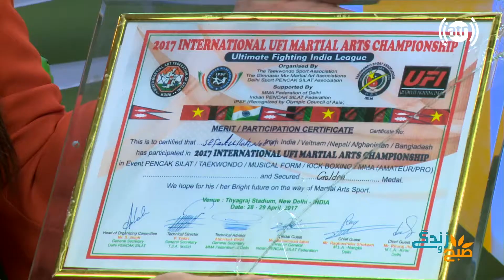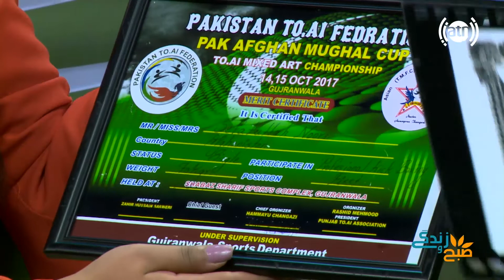صحبت ها با صفت الله نوری و ذبیح الله یعقوبی ورزشکاران رشتۀ کیک بوکسنگ